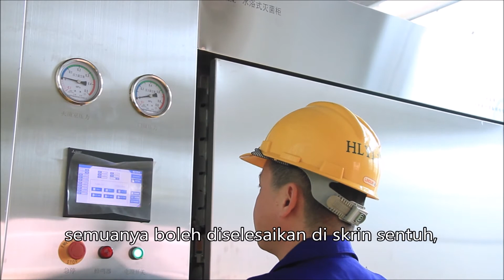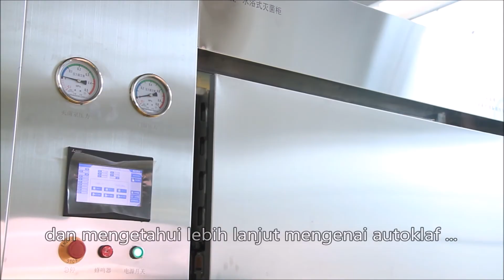Farmasi Moist Industrial Large Steam Autoclave Sterilizer Solution,Pembasmian kuman,Kilang China,Har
Farmasi Moist Industrial Large Steam Autoclave Sterilizer Solution,Pembasmian kuman,Kilang China,Harga
Nama Produk: Mesin Autoclave Sterilizer Air Panas
Aplikasi: Industri Farmaseutikal, Industri Makanan, Alat Perubatan, Makmal, Industri Kosmetik, Tekstil, Pakaian, Ampul, Botol, Dosis cair, Infusi, Medium Budaya, Cairan Mulut, beg darah, Penapis, Alat Logam, Penyumbat Getah, Tutup Aluminium, Peralatan Kaca
, Jarum suntikan Pra, Jamu,
Utiliti: Wap bersih tepu, wap tumbuhan, air yang disucikan, air bandar, udara kompres,
Kuasa: AC380V / 220V, 3-Fasa, 5 talian
Tekanan Reka Bentuk: 0.245Mpa
Suhu Reka Bentuk: 139 ℃
Kitaran disesuaikan berdasarkan permintaan
Industri farmaseutikal, pengeluar Sterilisasi Tekanan Uap Kelembapan Panas Moist, Mesin autoklaf, Prosedur operasi Pensterilan, Oven Udara Panas, ketuhar kering kering, Garis Panduan GMP, Ampul, makmal, bahan bio-berbahaya, Dosis cecair, Sterilisasi Air Panas, kilang China,
cara memuatkan, cara menggunakan video autoklaf, Cara kerja autoklaf, Proses pensterilan, pengesahan autoklaf, prinsip kerja autoklaf, Depyrogenation, Industri Kosmetik, Peranti Perubatan Hospital,
mesin industri farmasi | wawancara industri farmasi | gaji industri farmasi | industri farmasi dijelaskan | industri farmaseutikal di Amerika Syarikat | industri farmasi di Amerika | sejarah industri farmasi | stok industri farmasi | phar
maceutical industryi � | maksud industri farmasi | produk industri farmaseutikal | pelaburan industri farmaseutikal | industri farmasi di bangladesh
Pengeluar Sterilisasi Tekanan Uap Tepu Lembut Panas ★ Garis panduan pengesahan autoklaf FDA | Autoklaf sterilisasi wap | Peralatan pensterilan wap | Garis panduan PDA untuk Pengesahan autoklaf | Pter pensterilan wap | Mesin pensterilan wap | Kit pensterilan PDF | Pensterilan haba lembap
mesin autoklaf di tamil | mesin autoklaf menggunakan di mesin hindi | autoklaf
cara menggunakan | mesin autoklaf menggunakan | semasa memunggah mesin autoklaf pembantu perubatan | mesin autoklaf beroperasi
Prosedur operasi Pensterilan ★ Cara mengekalkan daftar autoklaf | SOP untuk membersihkan autoklaf | Prosedur autoklaf PPT | sop untuk autoklaf: garis panduan farmasi | SOP untuk pengesahan autoklaf | Nota PDF Autoklaf | SOP slaidare autoklaf | Prosedur autoklaf untuk instrumen pembedahan
prinsip ketuhar udara panas dan berfungsi | ketuhar udara panas dan autoklaf | pembaikan ketuhar udara panas | ujian ketuhar udara panas | ketuhar udara panas berfungsi | ketuhar uda